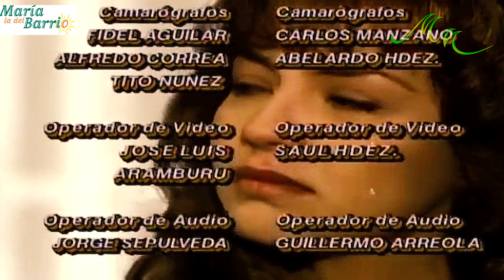Maria La Del Barrio ORIGINAL 53.3